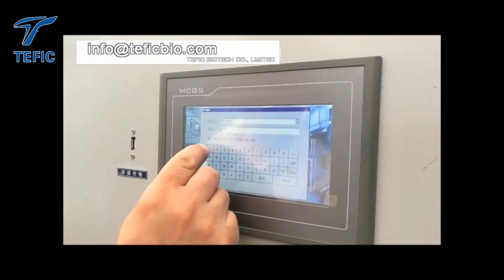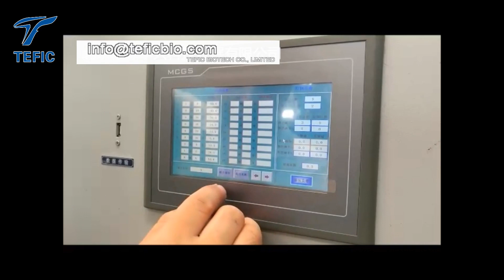Industrial Fruit, Vegetable and Food Freeze Dryer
Industrial freeze dryer is Suitable for  big batch production